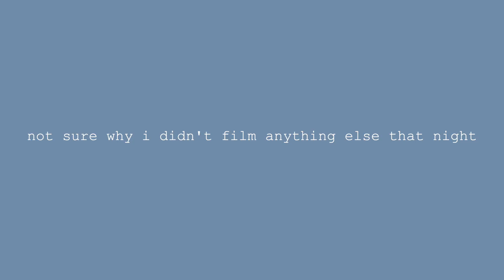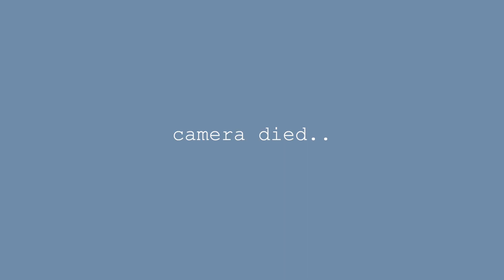bringing our daughter home // mom of 3 under 3 // newborn vlog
hey guys!!

I wanted to share the first 24 hours of us bringing our daughter home 😊 I always want to remember those first days with my boys but I never recorded anything, so I wanted to make sure to vlog it this time.

I know a lot of you are either pregnant or just had your babies. Let me know how you mamas are doing and surviving lol and also congratulations too!! 🎉🤍

I hope you guys enjoyed this newborn vlog 🤍

Have a beautiful day and night 😊